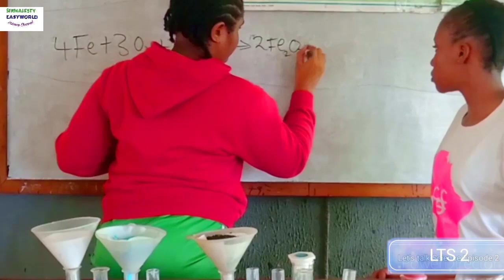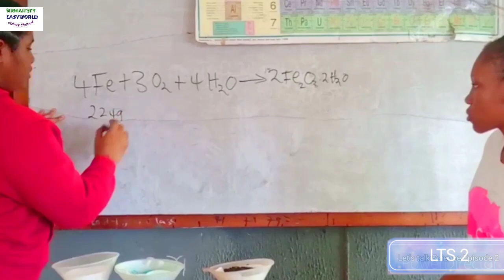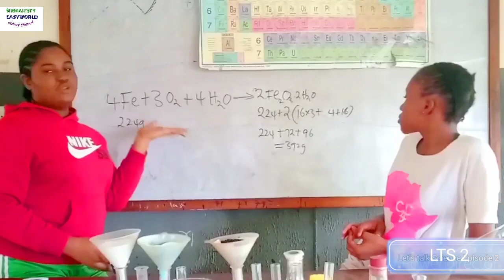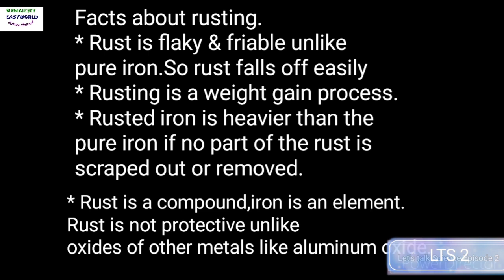LTS 2.When Iron rust, does it get HEAVIER or LIGHTER.The correct answer will beat your imagination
Iron heavier or lighter before and after rusting.. The answer is Scientifically explained.
Learn the conditions necessary for rusting,. The equation of rusting, Molecular formula of rusting.